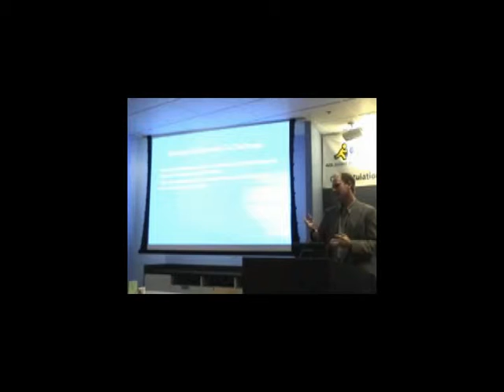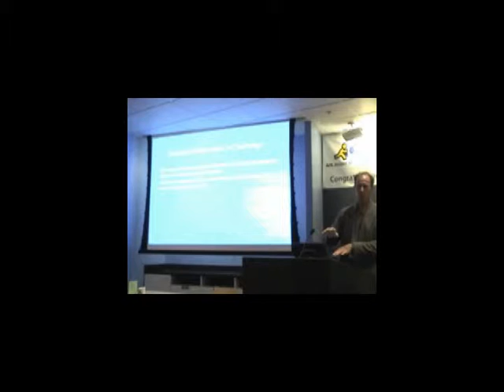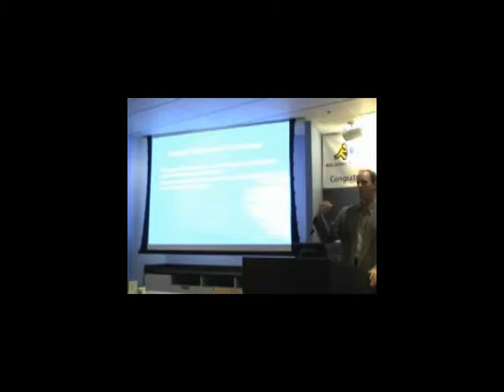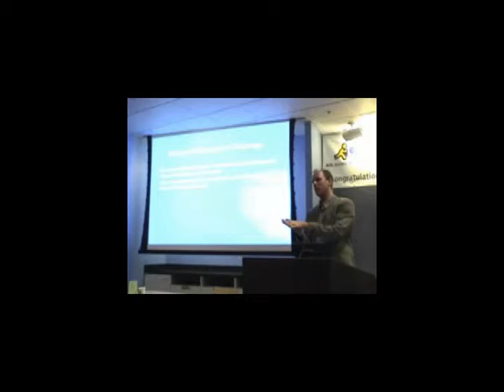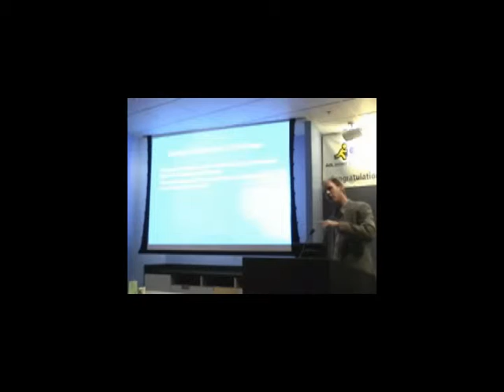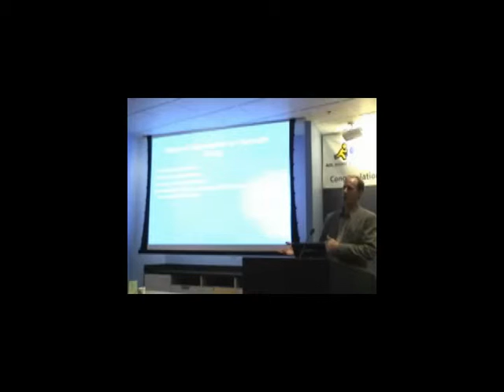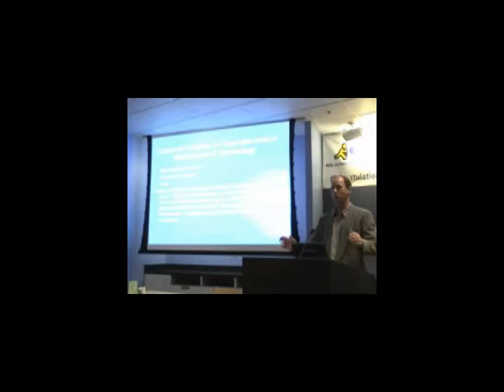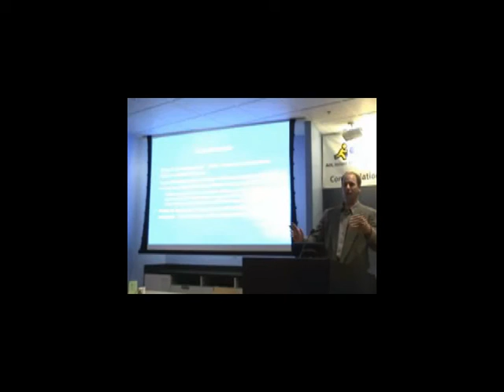Broadband Deployment vs. Controlling the Right to Copy - Reed Burkhart - 6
The rise of the "Digital Age" and digital communications for most people has made a profound impact on how we can relate. New technologies, new capabilities have run directly into the establishment of traditional entertainment. What happens?  Reed Burkart explores this in his talk given on March 18, 2003 entitled "The Rise and Fall of Hollywood? Broadband Deployment vs. Controlling the Right to Copy."